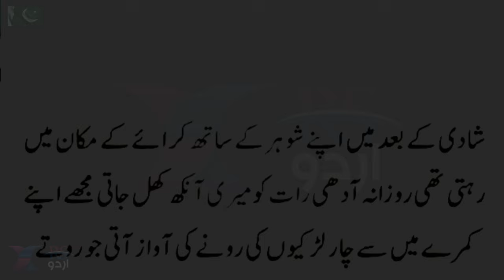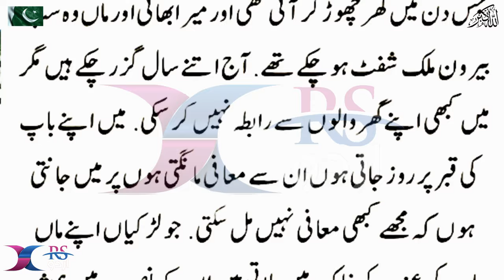An Emotional heart touching Story | Moral Story | Sachi Kahani | Urdu Kahani #235